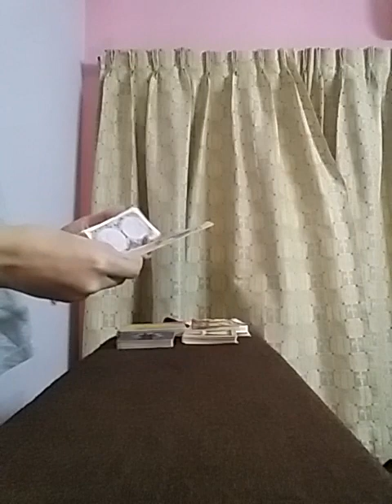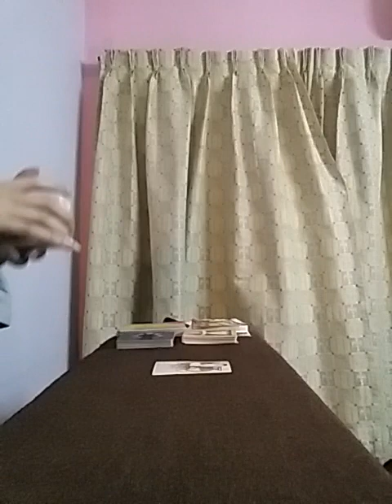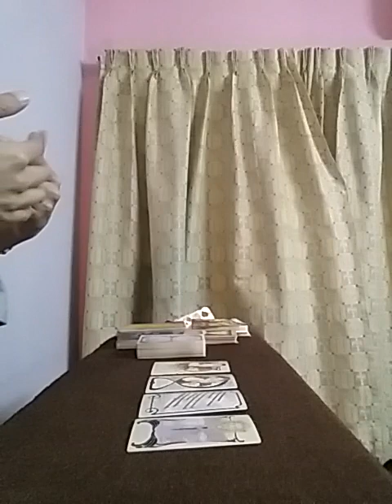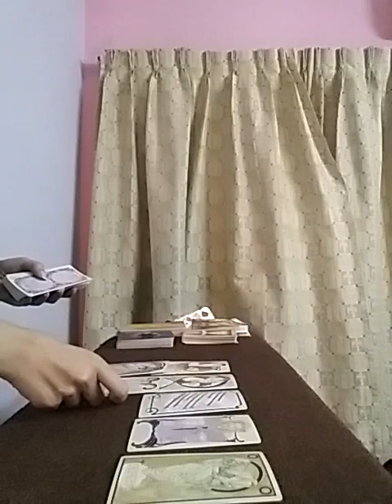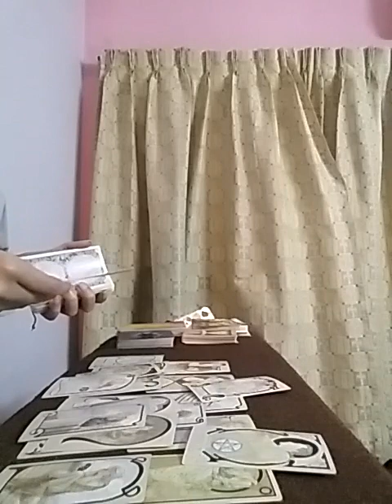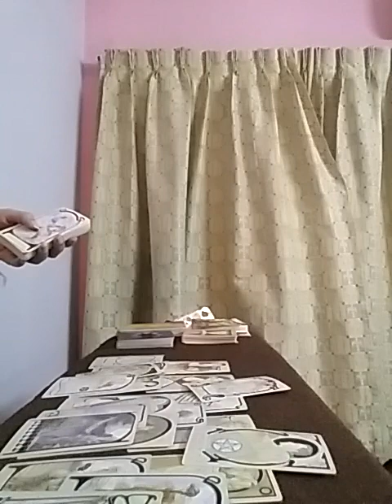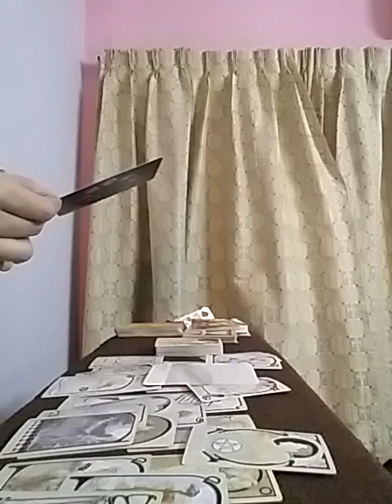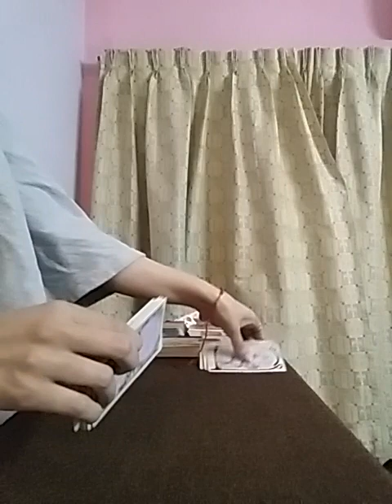ARIES December 2021 : PowerFul Month 💝 Past Person Returns - MANIFEST BIG SHIFTS IN LOVE/WORK/etc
Services i offer :

1- 1 question reading - 35 USD

2- 2 question reading - 55 USD

3- 3 question reading - 70 USD

4- 5 question reading - 100 USD

5- Love n Relationships - 100 USD

6- 15 Minutes customized *SPIRITUALLY CHARGED* affirmations that give 100% RESULTS  - 100 USD

7- Consultation and step by step guidance to MANIFEST your Dream Desire and Goal.

8- Unique Scripting technique to manifest your desire - 80 USD

9- Protection from bad influences and energies - 60 USD

10- Removal of Black Magic - 100 USD

12- Dream Interpretation - 40 USD

13- Spiritually Charged Affirmations + Unique Scripting Technique - 150 USD

14- Money rituals - 60 usd

15- Love Rituals - 100 usd

16- Subliminals - 100 usd

17- Consultation along with 1 manifestation technique - 100 usd

18- Angel guidance - 40 usd

19- 5 Minutes Guided Meditation - 50 usd

20- 5 Minutes Affirmations - 50 usd